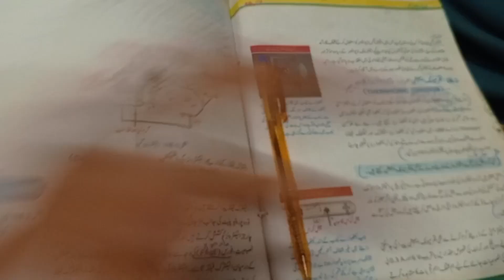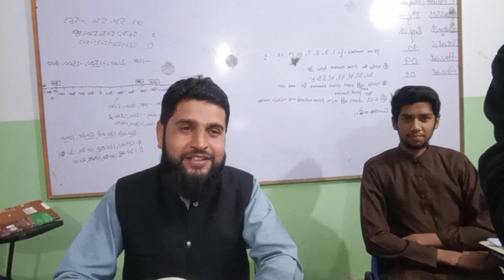aj ma gaon gya bakri lana or bad meh ma gya academy ❤️